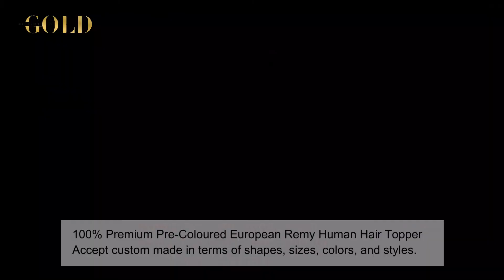8x9“ Silk Top Lining Wefted Topper Soft Light Golden Blonde 16" Human Hair Topper [B112801]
ExtensionsOfGold® 8x9“ Silk Top Lining Wefted Topper Customized Soft Light Golden Blonde 16" European Human Hair Topper For Women with Thinning Crown

Brand: ExtensionsOfGold® Hair
Item Number: B112801
Collection: Clip In Toppers
Hair Type: European Human Hair
Color Shown: 22FS613
Length: 16" Overall
Density: Medium 130%
Texture: Air Dries Straight
Cap: 8x9" Lining Wefted with 4x4" Silk Top
App. Method: Ready-to-wear, pre-styled
Durability: Up to 1-2 years

Accept custom made in terms of shapes, sizes, colors, and styles.

This ExtensionsOfGold® human hair topper is made of premium remy human hair with 8x9" base for ample coverage. The hand-tied 4x4" silk top for a natural hairline and a free parting, which creates the look of natural hair growth. 100% remy human hair can be styled with heat tools. Silk lining that covers wefts on the machine back to provide extra comfort especially for those with sensitive scalps. Weft hair gives the hair volume at the crown and create desired natural layered look.